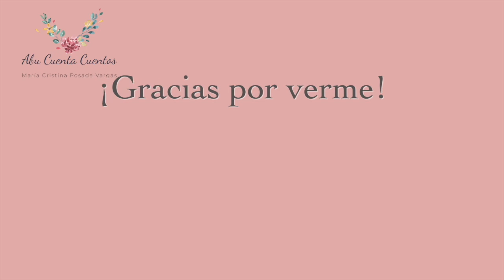El cazador de pájaros y el aspid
Fábula de Esopo